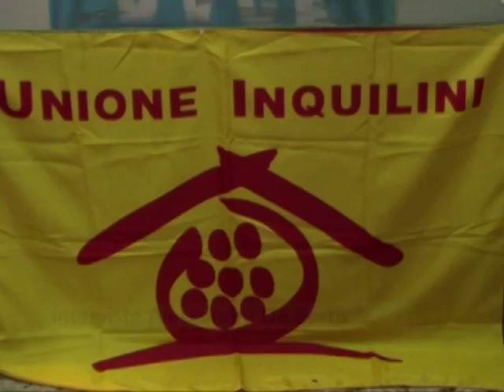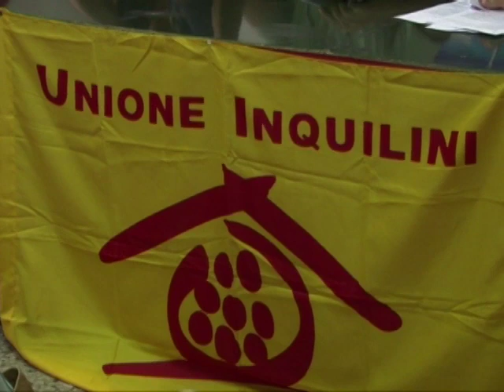Inaugurato lo sportello Unione Inquilini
Sfratti esecutivi, mancanza o perdita della casa. Sono solo alcune delle emergenze abitative per risolvere le quali è stato aperto anche a Civitavecchia lo Sportello Unione Inquilini. Inaugurato questo pomeriggio, è attivo nella sede di Rifondazione Comunista il martedì pomeriggio dalle 16 alle 19 e il giovedì mattina dalle 10 alle 12, ed è finalizzato non solo a fornire consulenze, ma anche a organizzare forme di lotta per tutti gli utenti che hanno un'emergenza abitativa in corso.